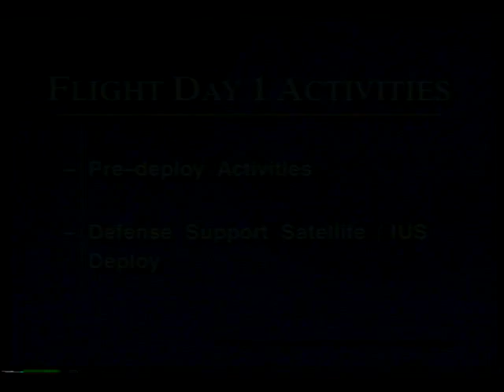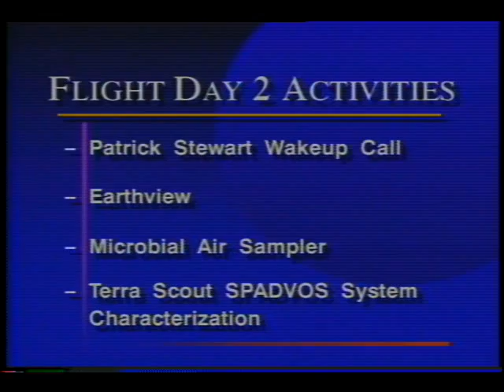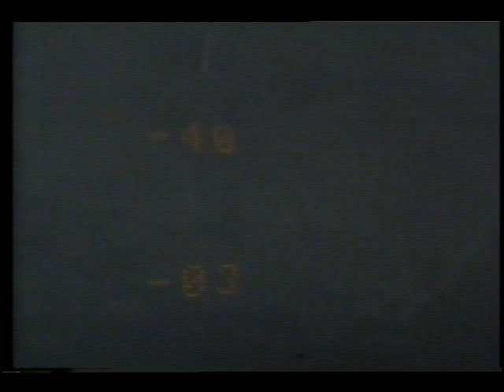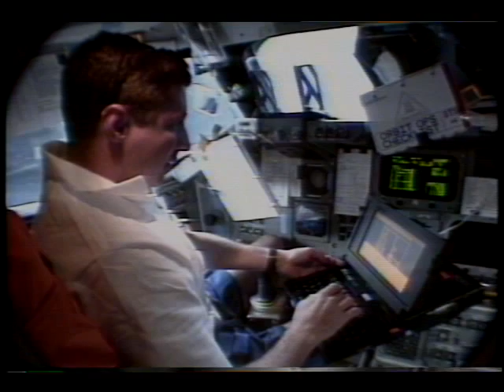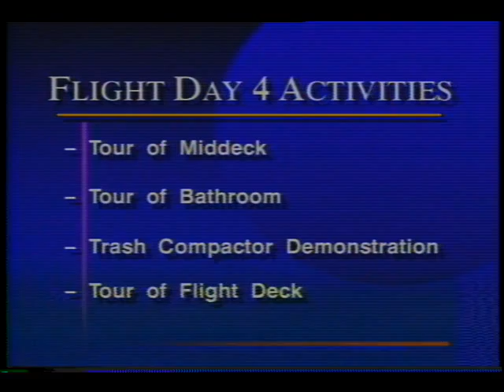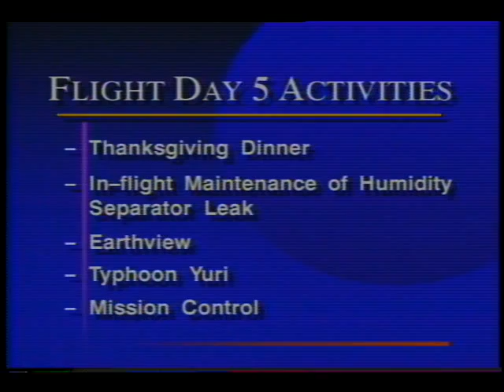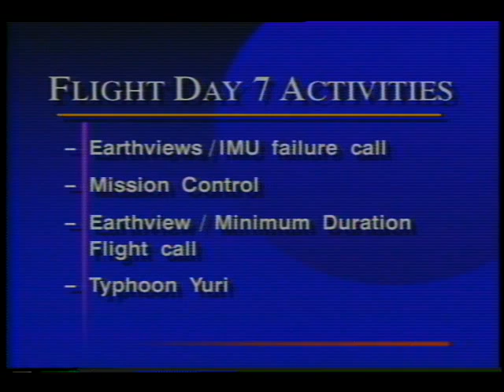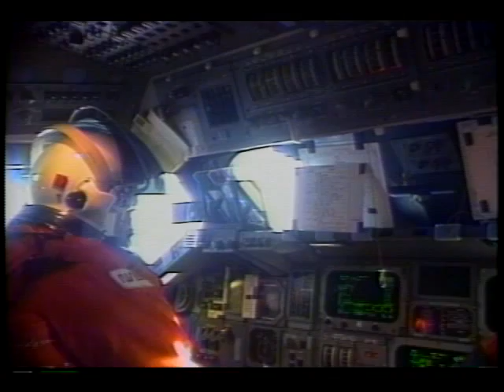STS-44 Mission Highlights Resource Tape. Part 1 of 2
The STS-44 mission is highlighted in this first part of a two part video set. The flight crew consisted of: Cmdr. Fred Gregory; Pilot Tom Hendricks; Payload Specialist Tom Hennen; and Mission Specialists Story Musgrave, Jim Voss, and Mario Runco. The primary space shuttle mission objective was the deployment of the Defense Support Program (DSP) satellite. Secondary payload and spaceborne experiments consisted of a microbial air sampler, the Terra Scout PADVOS system, an M88-1 camera demonstration, a lower body negative pressure test, the Visual Function Tester, and a bioreactor demonstration. A tour of the flight deck, mid-deck, bathroom, and flight compartments with explanations of the equipment found in each area was conducted, a trash compactor was demonstrated, and footage of the crew together for their Thanksgiving dinner was shown. Earth views include several oceans, cloud cover, typhoon Yuri, northeast Australia, and the Barrier Reef Islands. The actor John Patrick Stewart (Commander Pickard of the show 'Star Trek: The Next Generation') performed the wake-up call for the astronauts. This flight was shortened due to an inertial measurement unit failure on the sixth day of the mission.